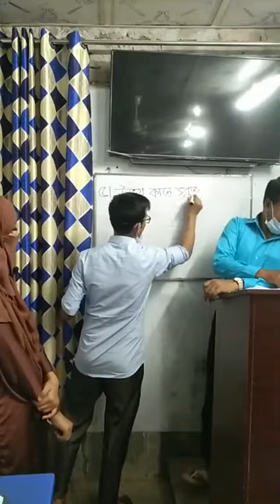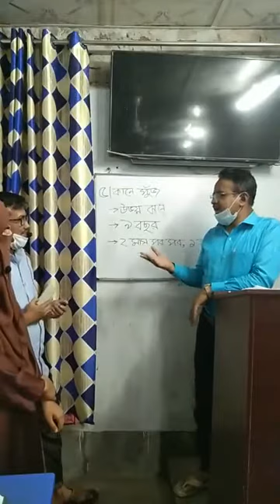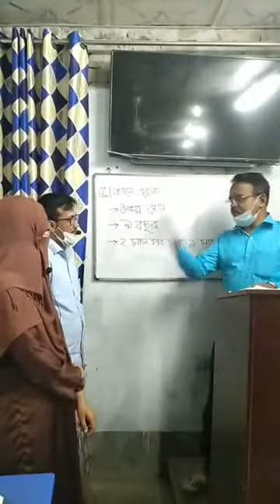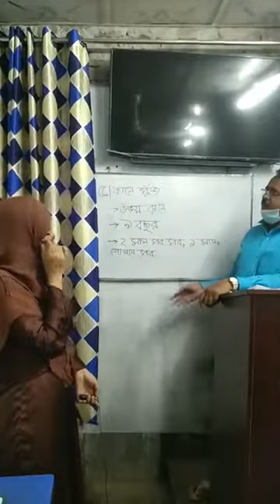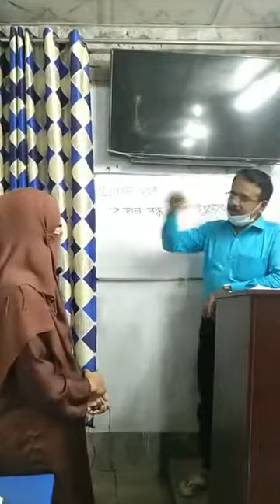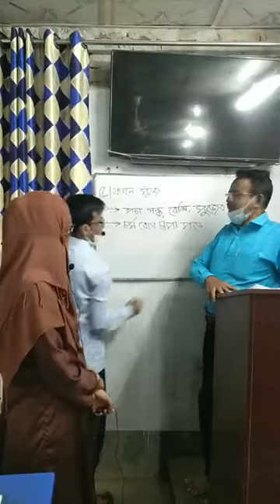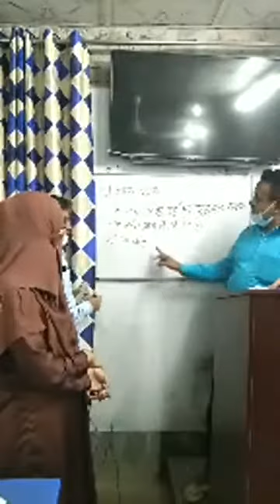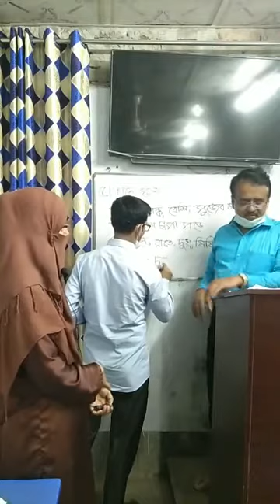HSRF video 339